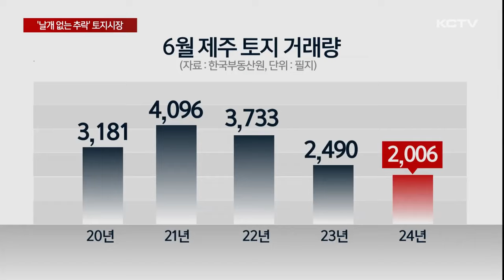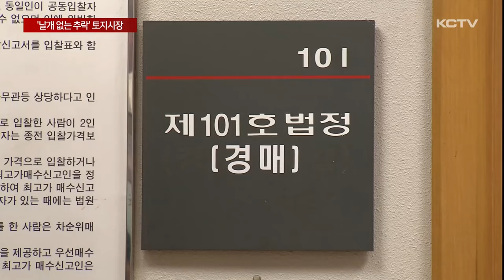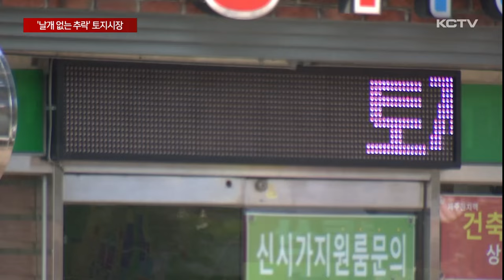'날개 없는 추락' 토지시장…바닥 다지나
부동산 경기 침체가 장기화되면서 토지시장의 거래 절벽도 점차 심화되고 있습니다.

다만 개발 호재와 금리 인하 기대감에 하반기 회복 가능성도 제기되고 있습니다.

지난 6월 제주에서 거래된 토지는 2천필지.

6월 기준으로 보면 관련 통계가 집계된 2006년 이후 가장 적었습니다.

코로나19로 국내외 경제가 휘청거리던 시기에도 부동산 비규제지역인 제주의 6월 토지 거래량은 3천에서 4천필지를 오갔습니다.

하지만 지난해 2천 500여필지로 급감했고 올해는 2천필지 선을 겨우 유지했습니다.

거래 절벽이 심화되면서 올해 상반기 제주지역 땅값은 0.22% 하락했습니다.

전국 17개 시도 가운데 유일하게 지난해 상반기부터 1년 반째 하락세를 유지하고 있습니다.

법원 경매에 부쳐지는 토지 매물도 우후죽순 쌓이고 있습니다.

지난달 진행된 도내 부동산 경매 가운데 절반 가량인 47.7%가 토지였습니다.

이는 글로벌 금융위기 여파가 있던 2009년 6월과 같은 진행 건수로 15년 1개월 만에 최대를 기록했습니다.

[이주현 / 지지옥션 전문위원]
"토지 경매건수가 많이 증가하고 있지만 낙찰률은 10%대로 굉장히 낮은 수준이거든요. 그만큼 사람들이 관망세를 보이고 있다고 볼 수 있는데 전·답·과수원 같은 경우에는 외지인들이 제주도에 투자하기가 굉장히 어려운 상황입니다. 농지취득자격증명원을 받아야 하는데 발급 자체가 어렵기 때문에…"

경기 침체와 고금리가 이어지면서 토지시장에 전례없는 한파가 불고 있습니다.

다만 정부의 제2공항 기본계획 고시가 임박한 것으로 전해지면서 향후 매수심리가 되살아날 수 있다는 전망도 나오고 있습니다.

[고성찬 / 한국공인중개사협회 제주도회장]
"최근에 제2공항 계획 고시가 임박했다는 언론 보도를 통해서 들었는지 몰라도 토지에 대한 문의가 늘어나고 있는 추세입니다. 2공항이 고시된다면 토지시장이 활성화되고…"

하반기 기준금리 인하 가능성이 커지고 있는 점도 토지시장 회복 기대감에 무게를 더하고 있습니다.

(영상취재 현광훈, 영상편집 김용민, 그래픽 유재광)